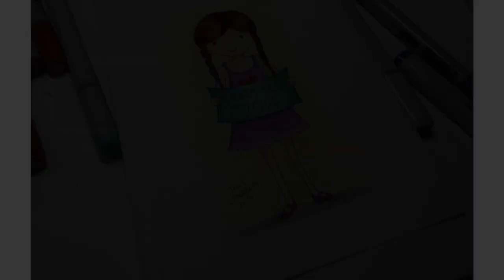Happy New Year 2014 - Copic markers drawing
Happy New Year guys!! Everything you wish for is going to come true this year! I can feel it, just be ready ;) I thought I'd make a quick drawing just to wish you a great year and to thank you for a wonderful year of Youtubing that you made possible! you are all so awesome with all your love and support you give me!! I appreciate every one of you!!

Inking: 0:54
Colouring: 1:42

Materials I used:
Copic markers - sketch and Ciao
Flex markers by Letraset
Promarkers by Letraset
Faber Castell art eraser dust free
white pen: Gelly roll 08 by Sakura
LePen multiliner 0.05

Tali Shemes ✿